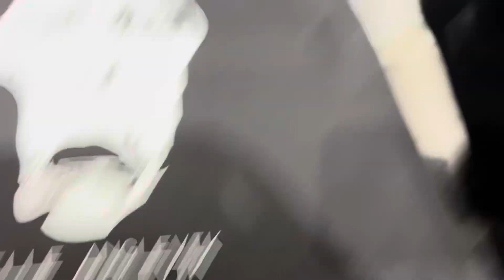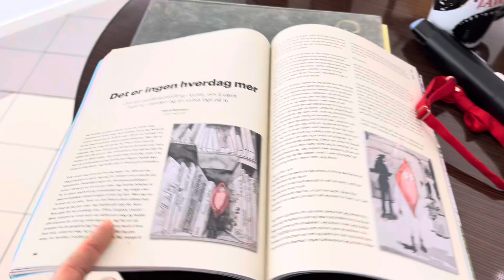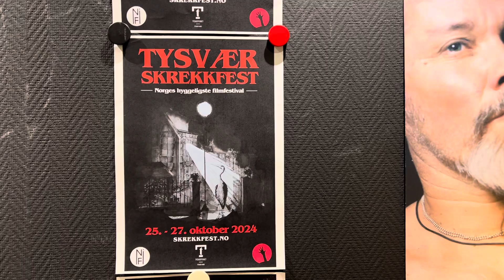a cup of coffee and SOLLICITUDO!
The Solo-Exhibition SOLLICITUDO by Cille Anglevik at Tysværtunet, 23th - 30th of October.